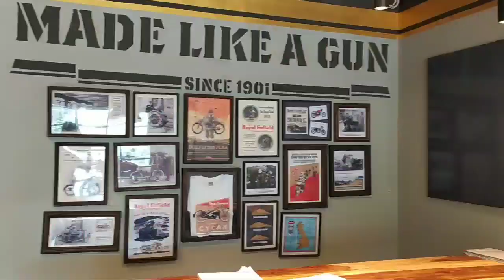Royal Enfield Interceptor 650 Orange Crush | Walkaroud | Detailed | CHRIS the RIDER